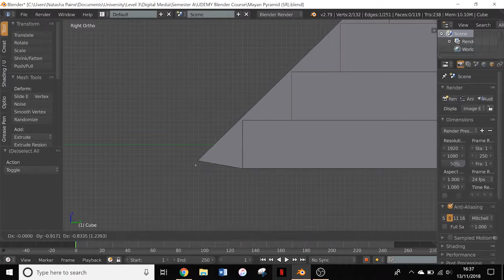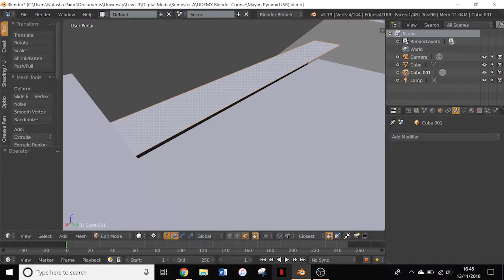Modelling a Mayan Pyramid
A pyramid modelled after following the UDEMY course for Blender.